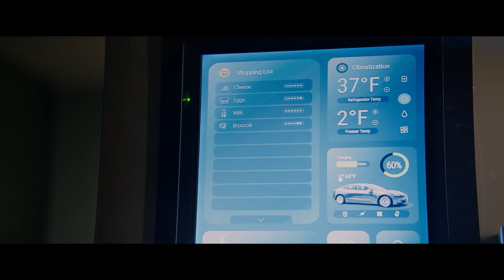SUBSERVIENCE Official Trailer (2024) Megan Fox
SUBSERVIENCE Official Trailer (2024) Megan Fox, Sci-Fi Movie HD